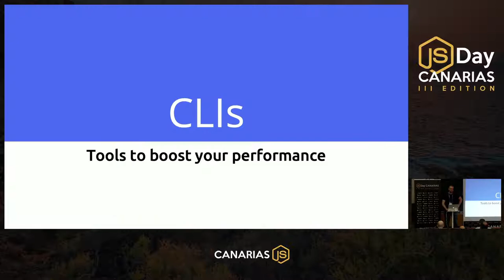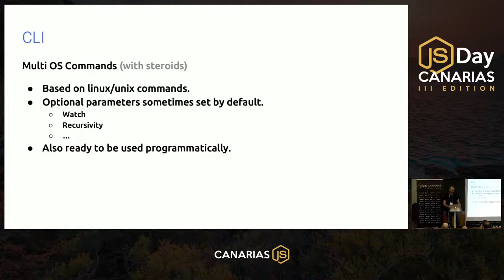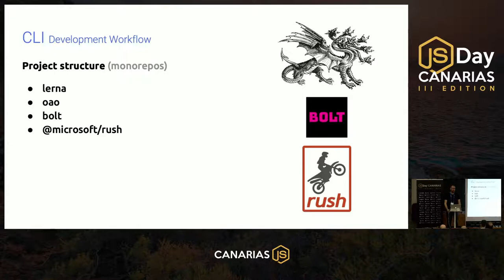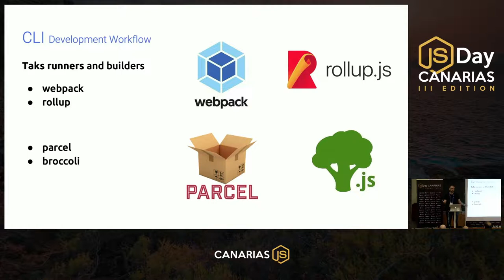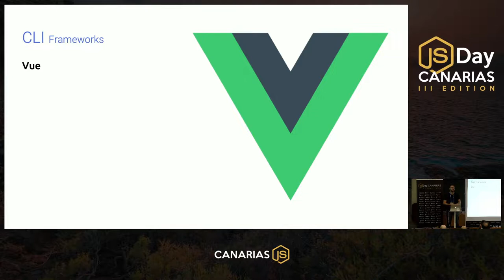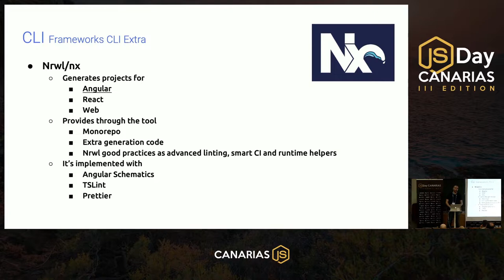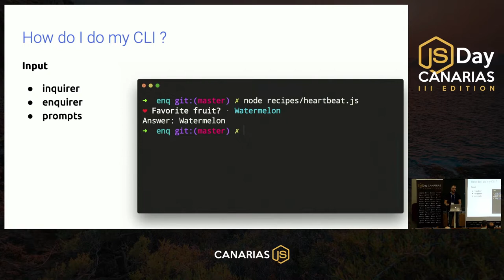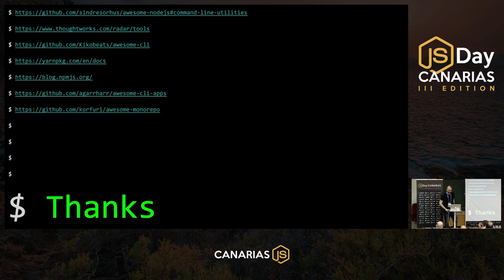CLIs: Herramientas para mejorar el rendimiento | JSDay Canarias 2019